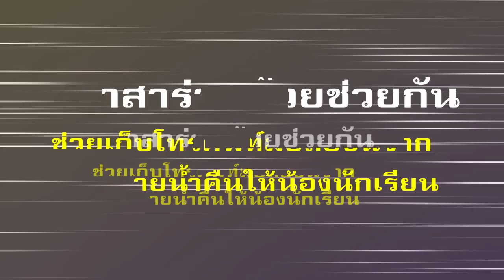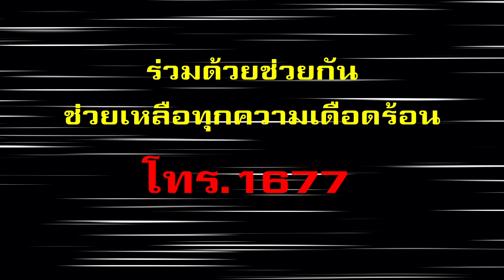อาสาร่วมด้วยฯ ช่วยเก็บมือถือตกท่อระบายน้ำส่งคืนให้เจ้าของ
ปัจจุบันสิ่งที่เรามักจะพกติดตัวไว้เสมอ นอกจากกุญแจบ้านและกระเป๋าเงินแล้ว ก็คงหนีไม่พ้นโทรศัพท์มือถือที่เข้ามากลายเป็นหนึ่งในสิ่งที่ขาดไม่ได้ไปแล้ว และของสำคัญเหล่านี้ที่บางครั้งแม้จะถือไว้ในมือเพราะกลัวลืมหรือทำหาย ก็อาจทำตกหล่นร่วงจากมือได้ทุกเมื่อ และหากโชคร้ายหนักกว่านั้นก็อาจไปหล่นในที่ๆ ไม่อยากเห็นหล่นเช่นในท่อระบายน้ำแบบนี้

เหตุการณ์นี้มีน้องนักเรียนมัธยมเผลอทำโทรศัพท์ iPhone 14 หลุดมือ ร่วงตกลงไปในท่อระบายน้ำบริเวณหน้าสรรพสินค้าแห่งหนึ่งย่านถนนพระราม 2 โดยโทรศัพท์ได้ตกลงไปผ่านช่องของฝาที่เป็นตะแกรงเหล็กพอดี จึงแจ้งขอความช่วยเหลือ และได้อาสาร่วมด้วยช่วยกัน รหัส โพธิ์ทอง 001 และพลเมืองดีบริเวณนั้นเข้าช่วยเหลือ โดยช่วยกันงัดเปิดฝาตะแกรงเหล็กออก ก่อนที่อาสาร่วมด้วยโพธิ์ทอง 001 จะมุดลงไปในท่อซึ่งค่อนข้างลึกพอสมควร ก่อนที่จะงมเอาโทรศัพท์ขึ้นมาได้ และส่งมอบคืนให้แก่น้องนักเรียนผู้เป็นเจ้าของ ซึ่งโชคดีที่โทรศัพท์ยังคงเปิดใช้งานตามปกติ

ต้องขอขอบคุณและชื่นชมในน้ำใจของอาสาร่วมด้วยช่วยกัน รหัส โพธิ์ทอง 001 ตลอดจนพลเมืองดีผู้มีส่วนเกี่ยวข้องกับการช่วยเหลือในครั้งนี้ทุกท่าน "ร่วมด้วยช่วยกัน ช่วยเหลือทุกความเดือดร้อน โทร.1677"